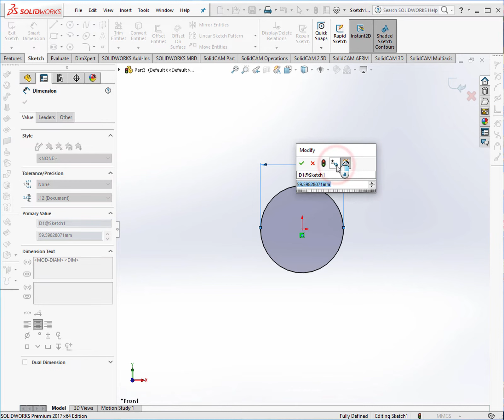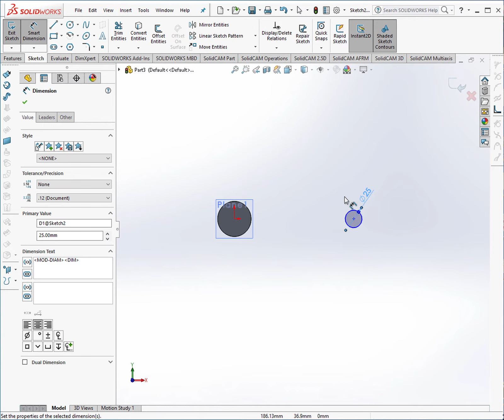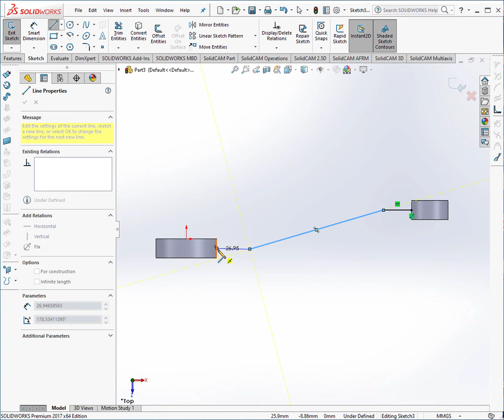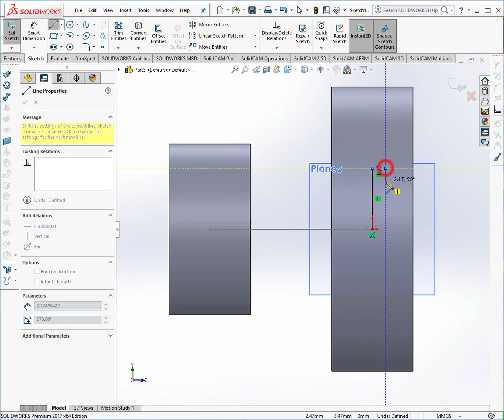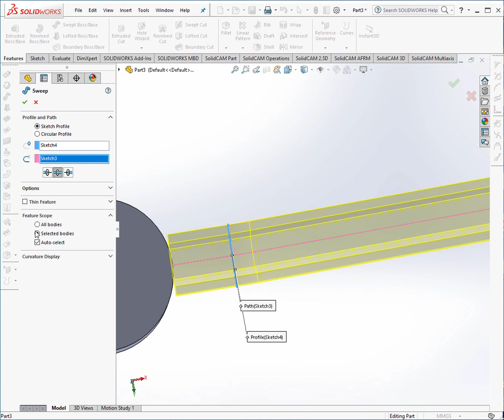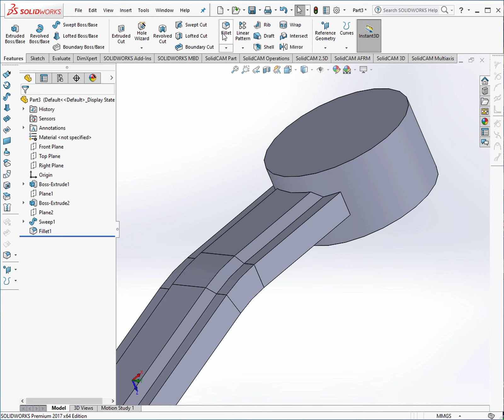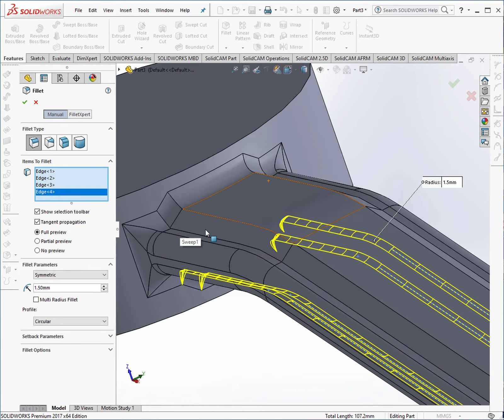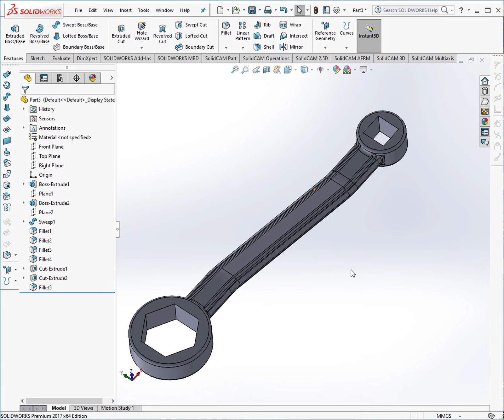Solidworks (Sample 7)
Solidworks machine part design, 3d modeling
Solidworks mechanical design,
Solidworks housing desing,
Solidworks machine design.